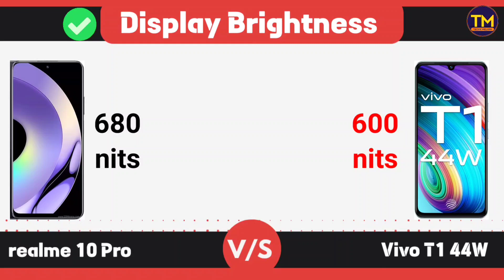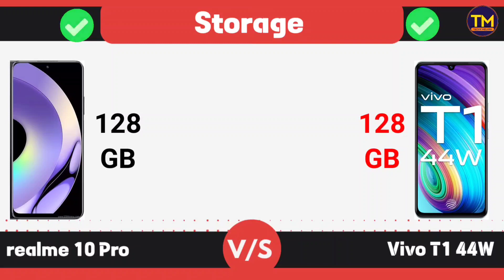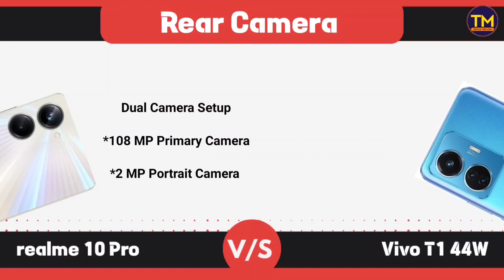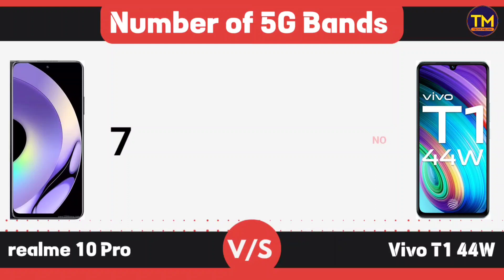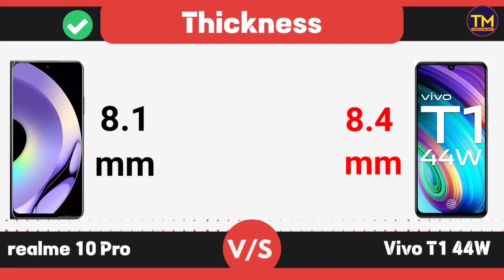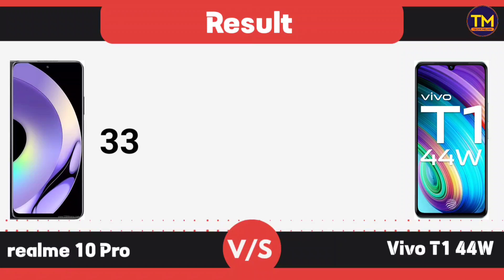realme 10 Pro vs vivo T1 44W - Winner 🤨🔥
Realme 10 Pro vs Vivo T1 44w Comparison, Realme 10 Pro, Vivo T1 44w, Best Phone Under 20000.